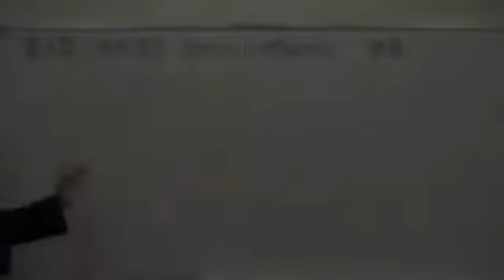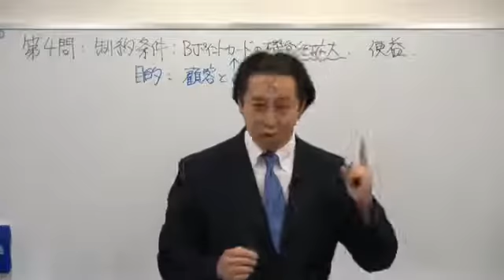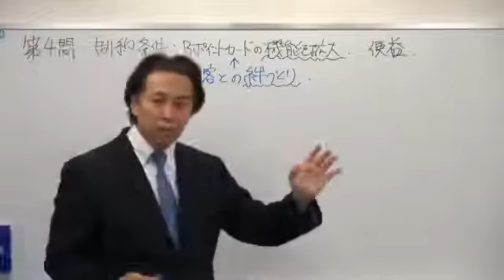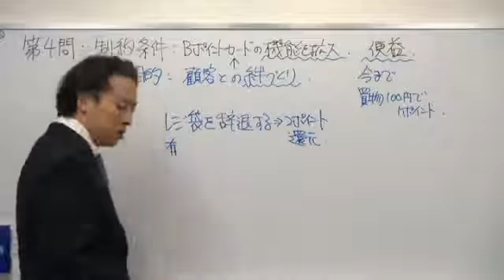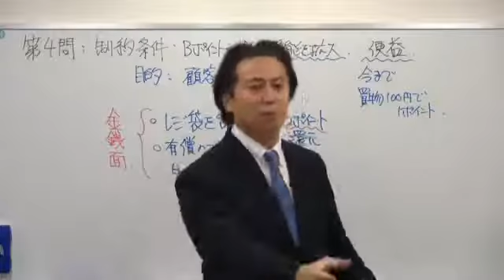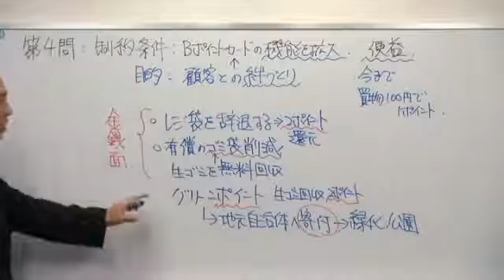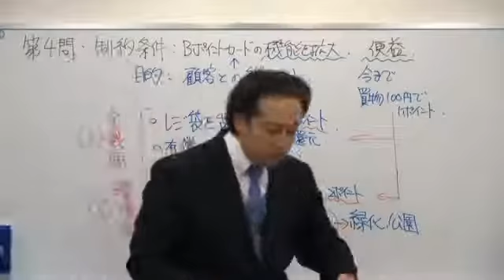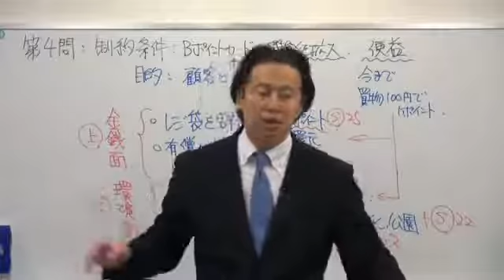中小企業診断士 速修2次過去問題集Ⅳ平成22年度Ⅱ（マーケティング・流通）解説 6 7